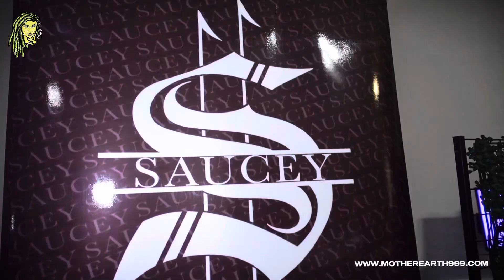Bag Brothers x Frostiez Texas Tour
Frostiez Texas Tour
Filmed and Produced By: Motherearth999